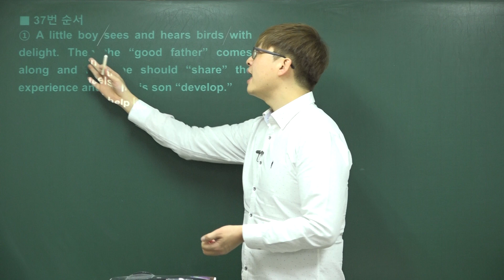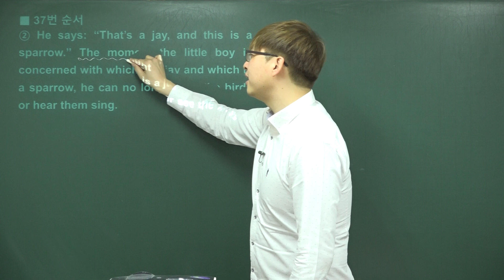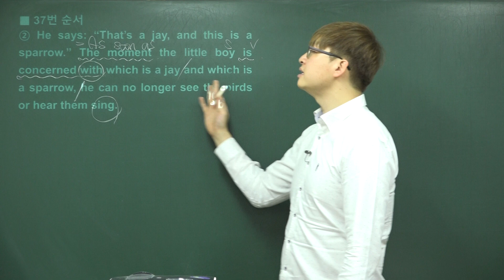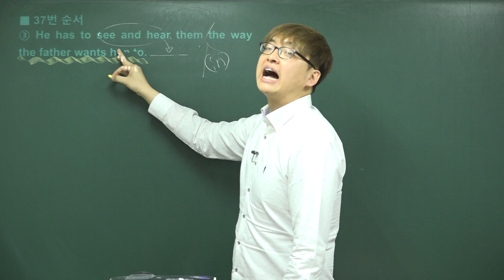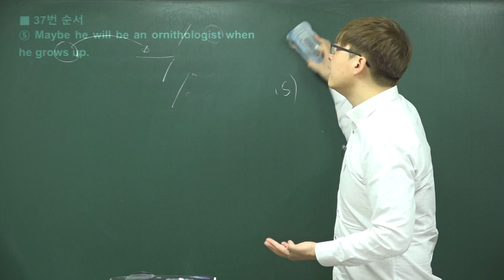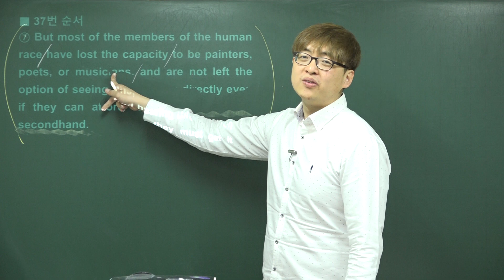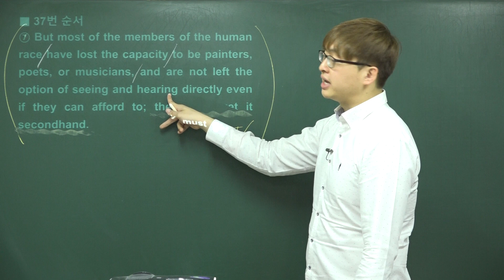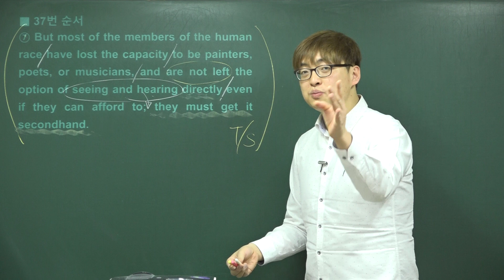2019년 3월 고2 모의고사 영어 본문분석강의 (37번-순서)